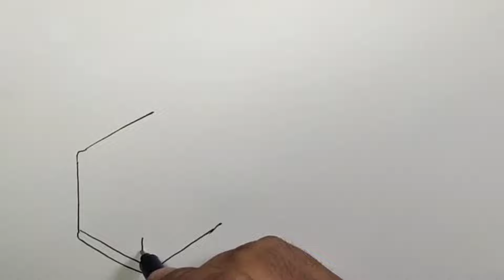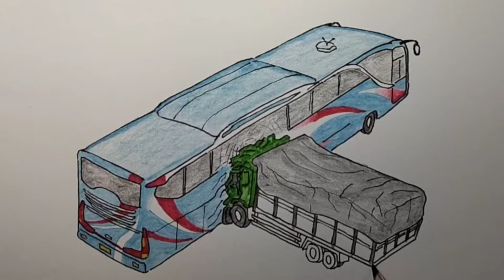4 Gambar truk pilihan Mekingzen 😛 Part 12 🇮🇩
TERIMA KASIH

Terima Kasih